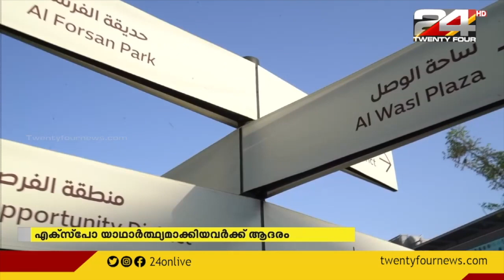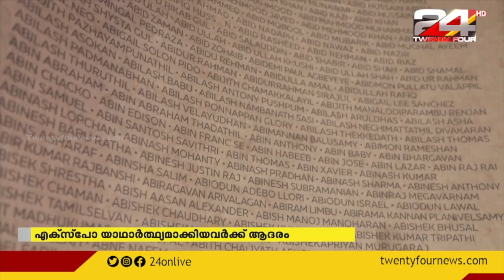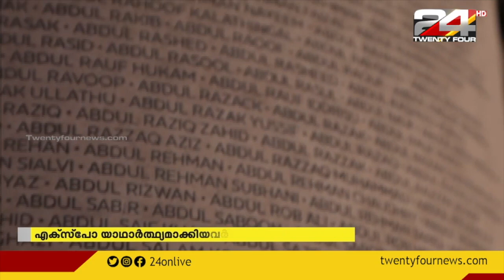ദുബായ് എക്സ്പോ 2020 യാഥാർത്ഥ്യമാക്കിയവർക്ക് ആദരവുമായി ദുബായ്